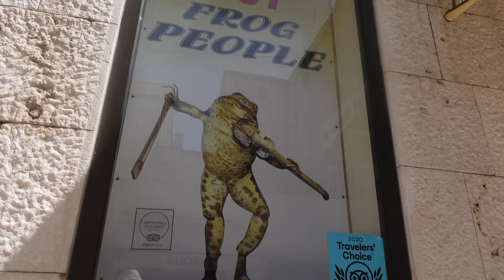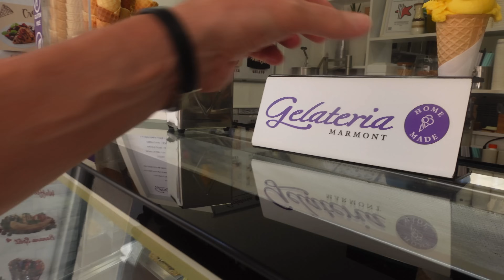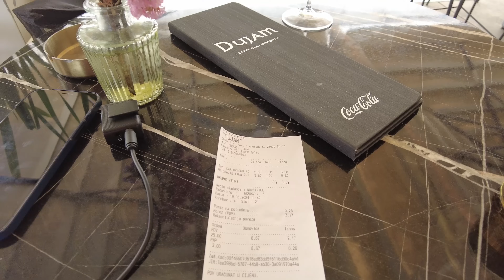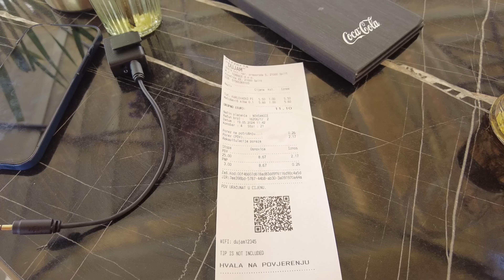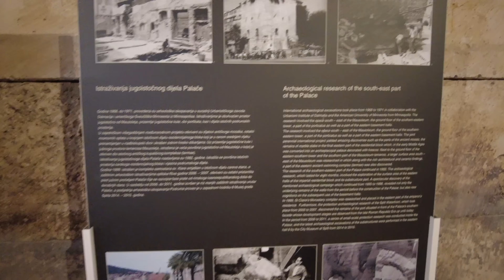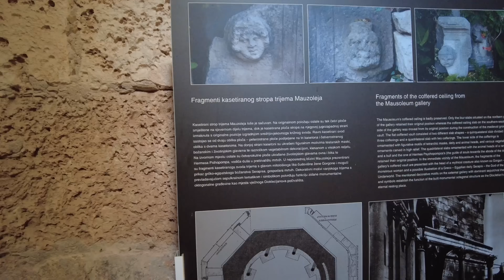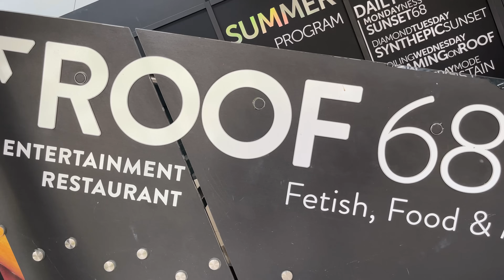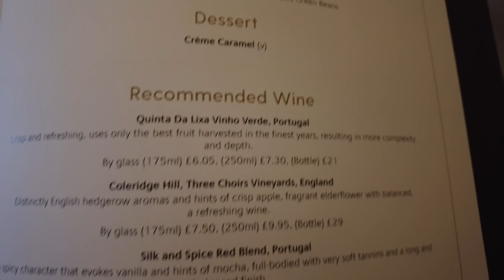P&O Azura cruise vlog....#3 Split , Croatia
After Bari in Italy we arrived in Split Croatia , one of our favourite countries to visit , but our first time to Split .
We had no excursions booked and decided that we would take the 20 - 30 minute stroll around the harbour into the centre of Split. Fortunately for us the sun was shining and the temperature was perfect .
Its a  beautiful city with loads of history , so much so that they filmed part of the TV series Game of Thrones there .
It was great just strolling around and taking in the history of the city , lots of little side streets and alleyways that were just calling out to be explored .
Then it was time for a pit stop , and we enjoyed a cold Beer and a glass of wine in one of the many bars and cafes along the waterfront .
After a bit more exploring it was time to get back to the ship and enjoy a bit of relaxation in one of the Hot tubs.
That evening , after dinner in the main restaurant we headed to the theatre to see an all girl harmony band named Magnolia Road .A dutch female group who played mostly country songs. We felt that they sounded better as a group rather than when they sang individually , but still an enjoyable performance .

We then enjoyed a few more songs from the onboard busker in the atrium before heading to bed and looking forward to our next port of call . Kotor in Montenegro .